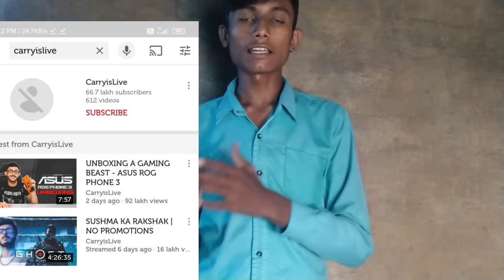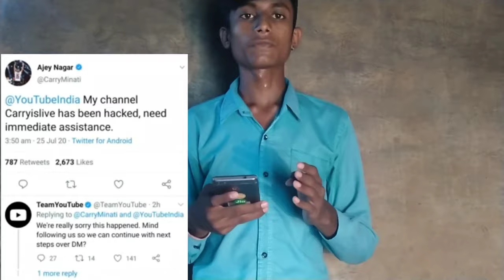CarryMinati's Channel Hacked!- YouTube's Response || Carryislive Channel Hack 😱 || Patel ka chora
CarryMinati's Channel Hacked!- YouTube's Response ||
Carryislive Channel Hack 😱 || Patel ka chora ||

                      Dosto maine is video mein yah bataya hai ki CarryMinati YouTube channel Hacked ho gya hai. Channel ka naam he Carryislive . Dosto mujhe bhi support karo please.